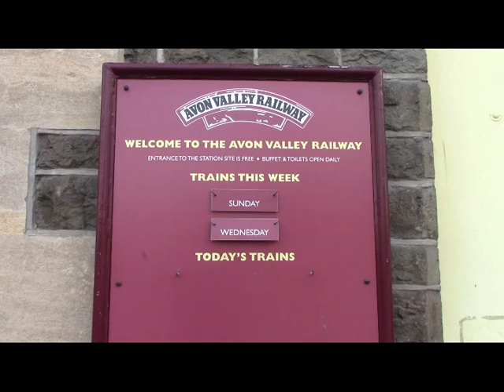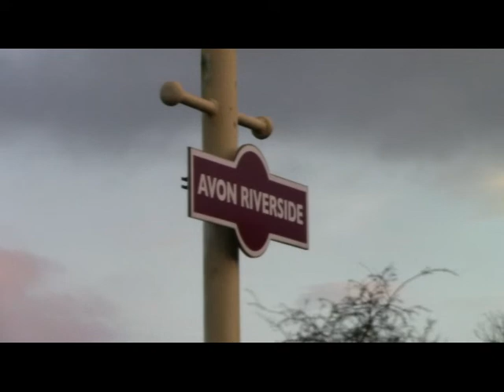AVON VALLEY RAILWAY - MINCE PIE SPECIALS 2019/20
The Mince Pie Specials at the Avon Valley Railway are a well supported event each year. This video was mostly shot on Sunday the 29th December 2019 (sunny intervals) with a few clips inserted that were filmed on Wednesday the 1st January 2020 New Year’s Day (grey and misty). The trains on both of these days were handled by resident War Department Austerity 0-6-0ST No WD132 “SAPPER”. There was a problem with a dipping rail joint on the Avon Riverside section of the line. This had led to a temporary speed restriction of 5mph being put in place for a short distance although a 15mph restriction was applied to the entire Avon Riverside section of the line from Bitton. This meant that the trains were unable to keep strictly to the timetable but I don’t think anybody was really concerned. This video does contain some nice atmospheric scenes due to the low angled sun.